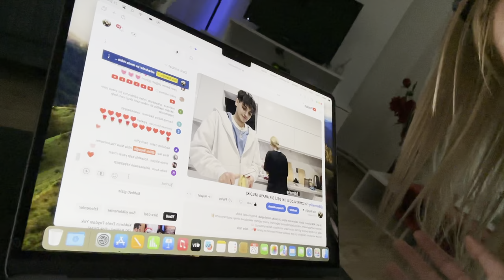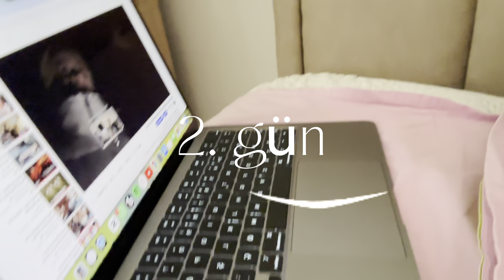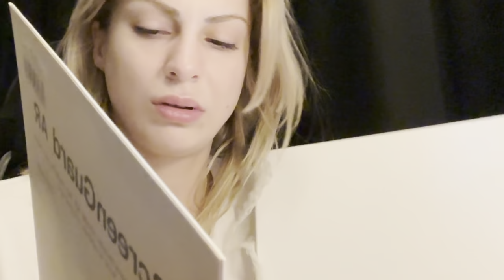3 GÜNLÜK VLOG | YENİ MACBOOK AÇILIŞI | GÖĞÜS KİTLEM | DUDAK DOLGUM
daha fazla böyle içerikler görmek istiyorsanız yorumlarda bekleniyorsunuzz 🫶🏻
sizi çok seviyorum izlediğiniz için çok teşekkür ederim canımın en içleriiii ❤️￼